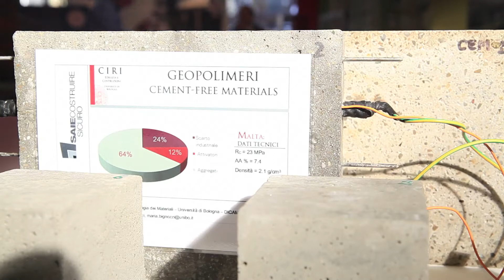Maria Elia Natali - CIRI EDILIZIA E COSTRUZIONI - GEOPOLIMERI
Maria Elia Natali - CIRI EDILIZIA E COSTRUZIONI - GEOPOLIMERI prodotti con scarti industriali con resistenze meccaniche
Il CIRI Edilizia e Costruzioni è in grado di supportare dal punto di vista tecnico-scientifico le aziende e gli operatori del settore delle Costruzioni, acquisendo strumenti e procedure per incentivarne l'innovazione, anche in collaborazione con i tecnici delle imprese.